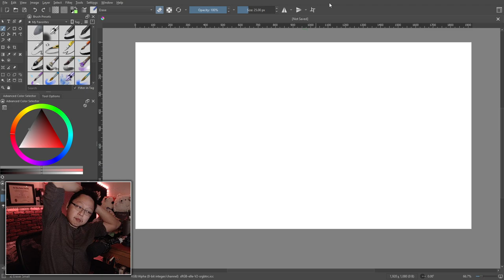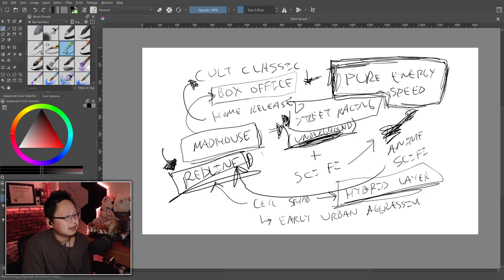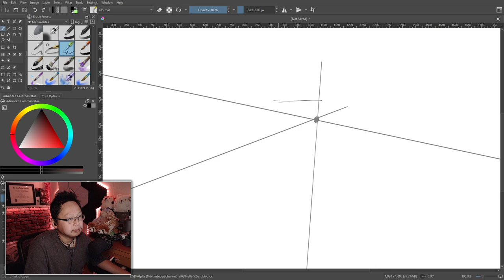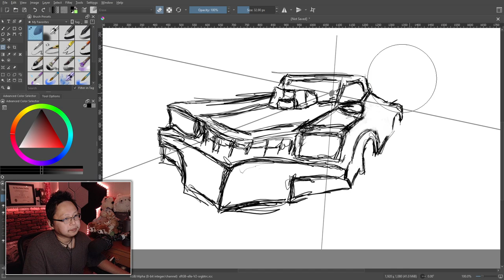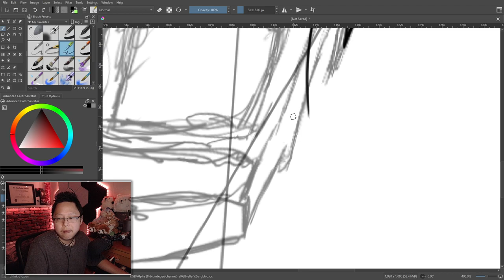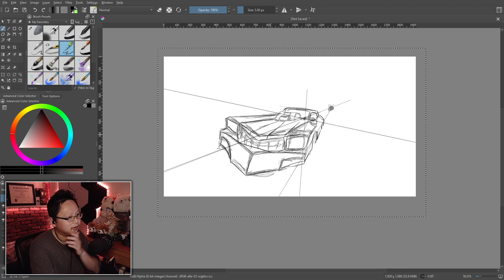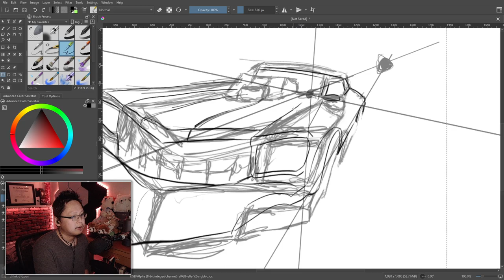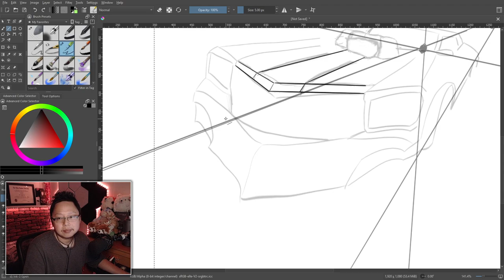MAKU CREATES: Inktober 2023 - Day 30: Rush Part 1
Inspirations: graffiti, street racing, Redline, Takeshi Koike , Madhouse, NFS: Unbound, Criterion
Personal annual month-long art challenge

Inktober 2023 Day 30 prompt: Rush
Program: Krita